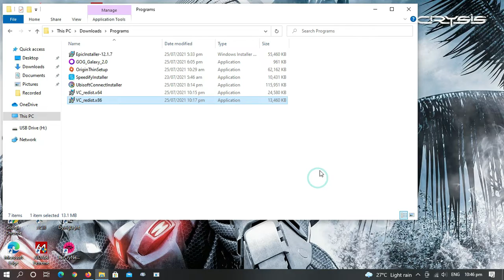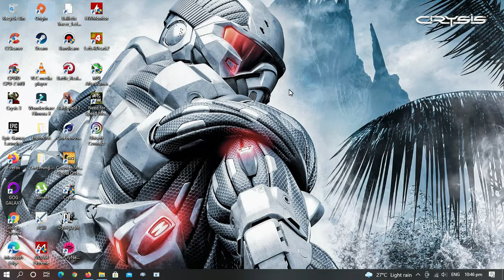How to fix Origin.exe System ERROR - MSVCP140.dll and VCRUNTIME140 was not found on windows 10 64bit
How to fix Origin.exe System ERROR! MSVCP140.dll and VCRUNTIME140 was not found, Reinstalling the program may fix this problem on windows 10 64bit.